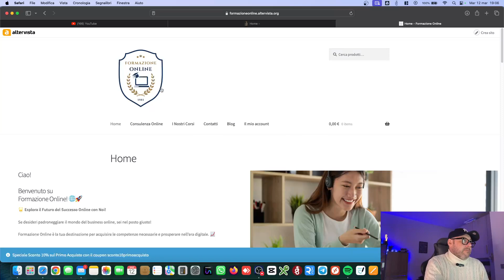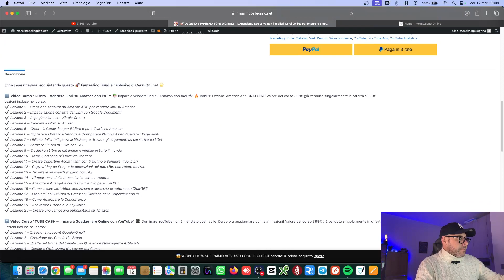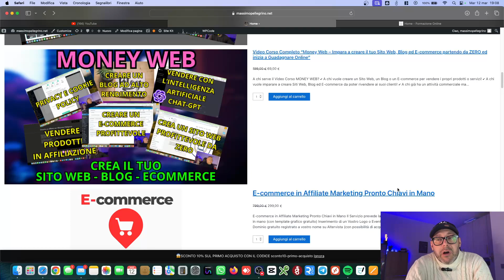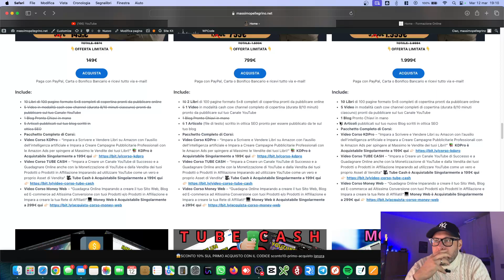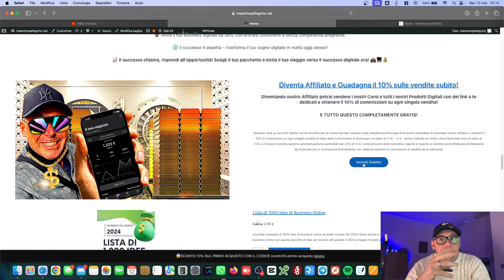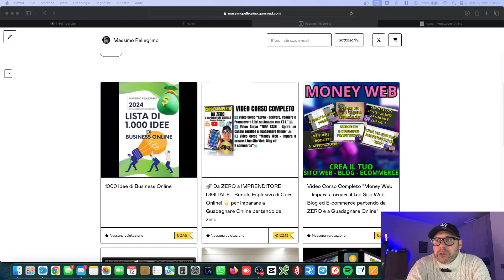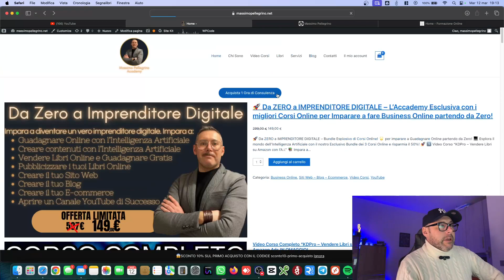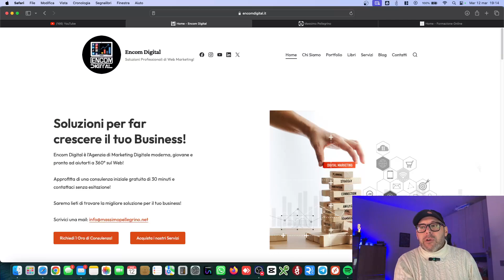Questo Video ti può CAMBIARE LA VITA - GUARDALO FINO ALLA FINE